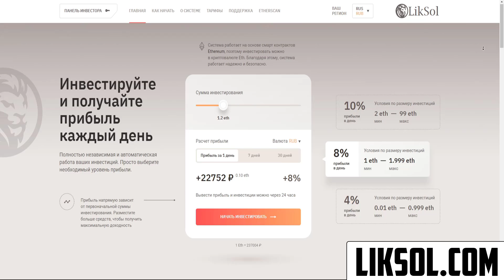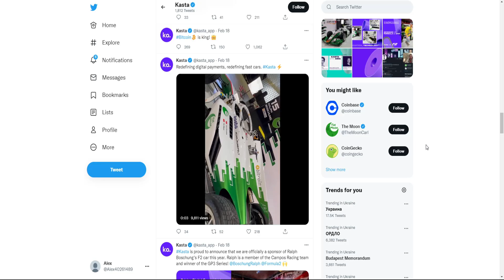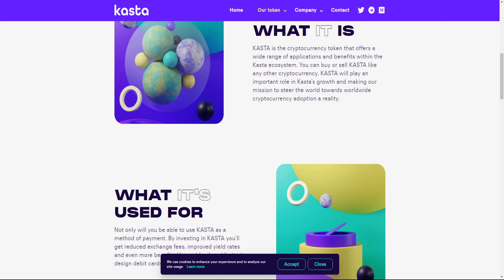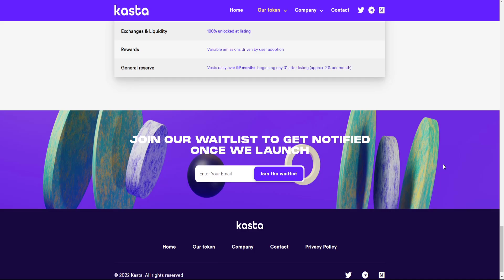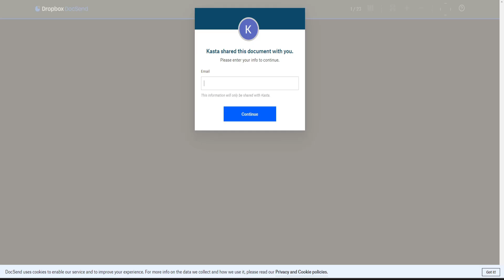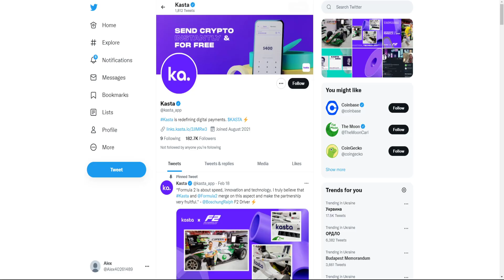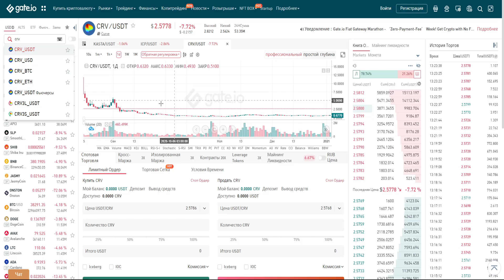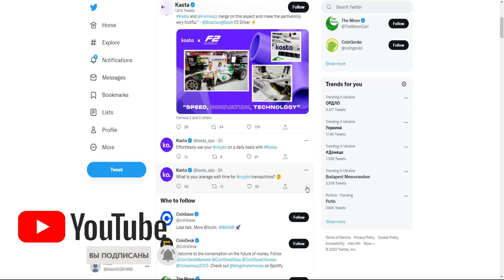KASTA - РЕВОЛЮЦИОННЫЙ ПРОЕКТ ИЛИ ЛЮТАЯ СКАМИНА? ПОРА ОТКУПАТЬ ДНО ИЛИ ЕЩЁ ПОДОЖДАТЬ? ИКСЫ НЕИЗБЕЖНЫ?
В данном видеоролике обсудим криптовалюту KASTA:
1. Пора ли сейчас откупать дно или ещё подождать?
2. Почему иксы неизбежны?
3. KASTA - революционный проект или лютая скамина?
4. Мой прогноз и анализ.